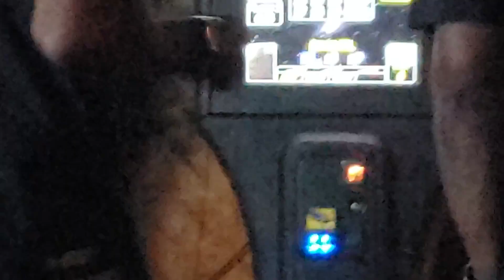throwbacks from the brand on YouTube yardi promotions playing ▶️ at the club